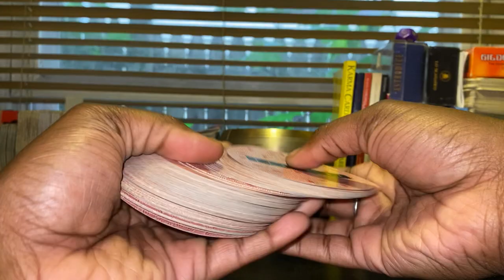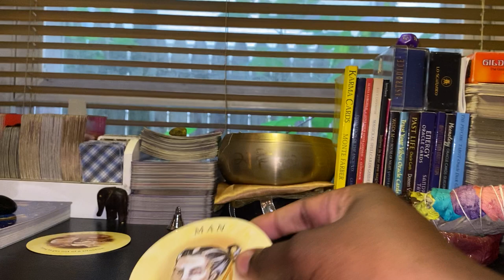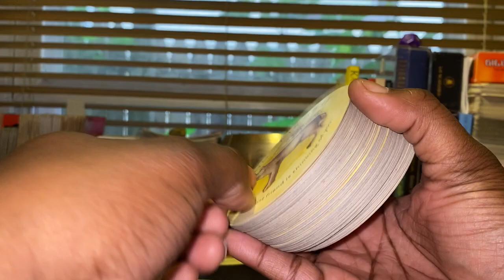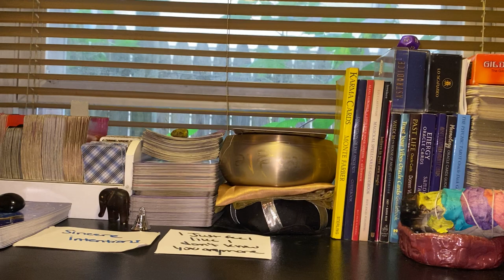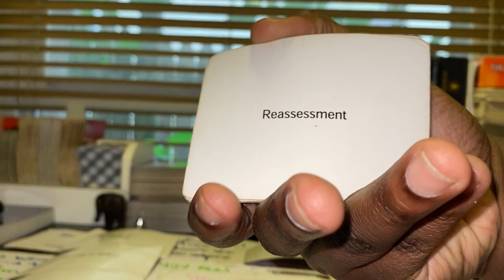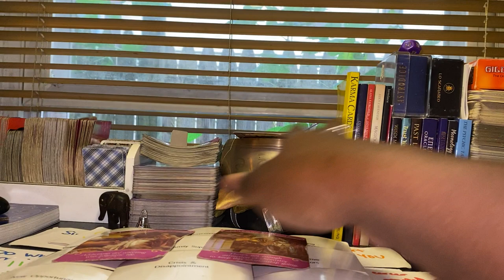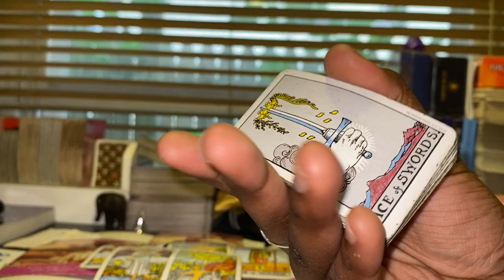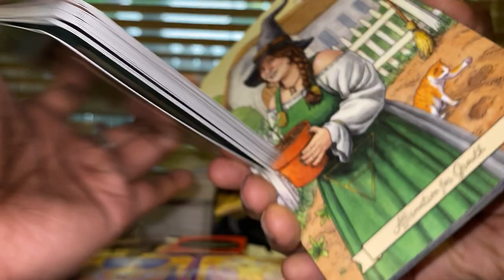AQUARIUS ♒️ NEXT 96 THEIR THOUGHTS ‼️💭 LOVE ❤️READING October🍂 15th-18th 2021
💭⚠️ If this is not your story please don’t get upset.